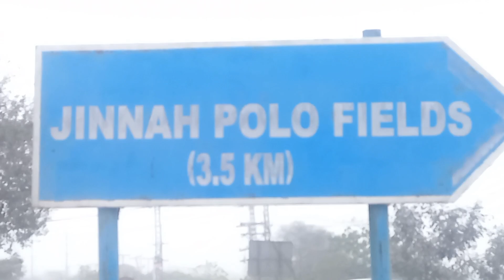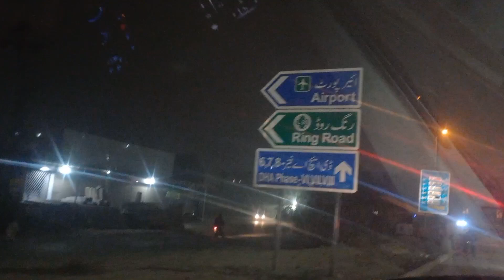Vlog Of The Day || Video Of The Day || Air Force Museum Lahore || Maha Alvi 's Life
today,i will share vlog of the day, vlog day in my life and share air force museum,beautiful  foggy weather i hope

your quires:-

Maha Alvi's life,vlog of the day,
vlog day in my life,vlog day with me,
air force museum lahore pakistan,
air force museum lahore, lahore pakistan, daily vlog, vlogger life,
day of my life, travel, foggy weather,
family vlog, pakistani vlog, video of the day,